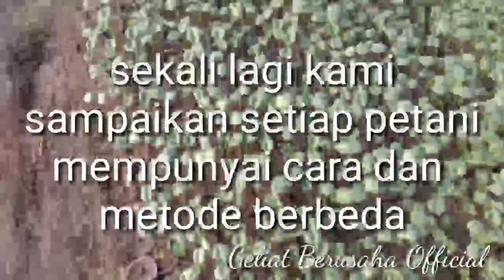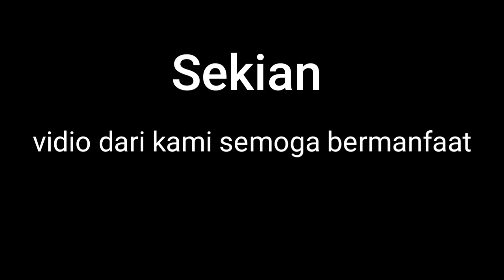Menanam semangka dari panah merah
Vidio lanjutan ini masih tentang tanaman semangka,tonton keseruan nya...